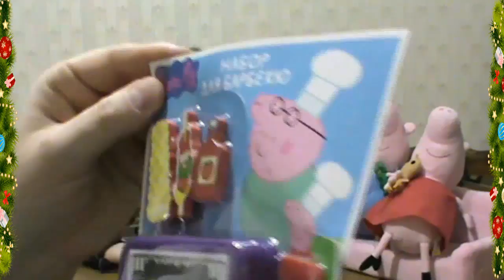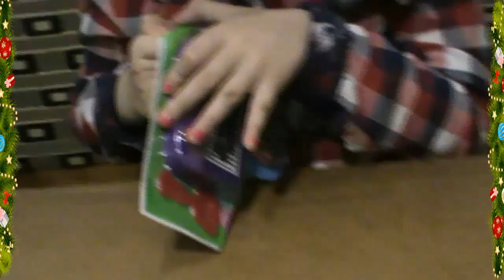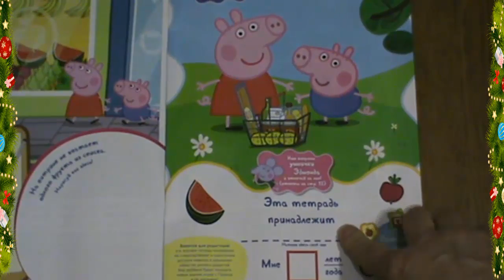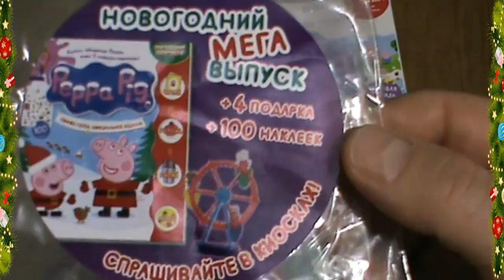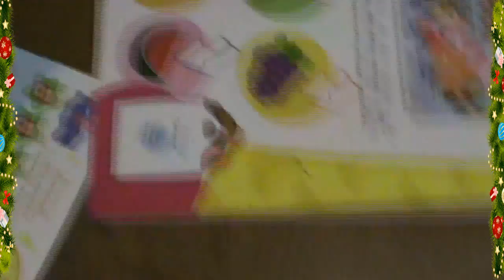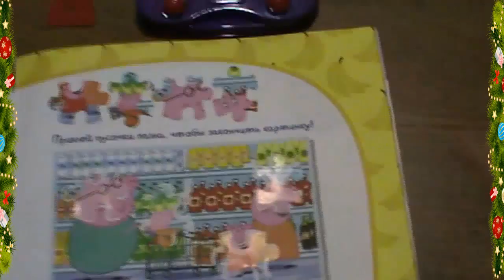Свинка Пеппа Peppa Pig журнал №19 обзор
Девочка Полина вместе с папой проводит обзор детского журнала под названием Свинка Пеппа , Peppa Pig. Это журнал про всем известную свинку Пеппу и её друзей. Интересные истории, а так же разные обучающие задания. Журнал включает в себя головоломки, истории из мультика, наклейки, раскраски . И ещё многое другое
смотрите на нашем канале "ПОЛЯ TV".

Нам очень нужна хорошая видеокамера. Благодарим всех за поддержку!